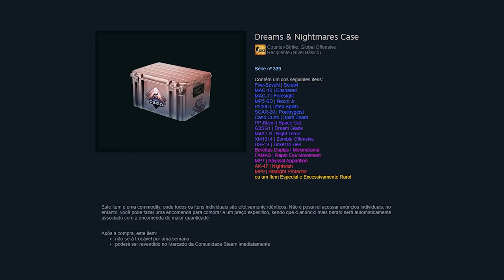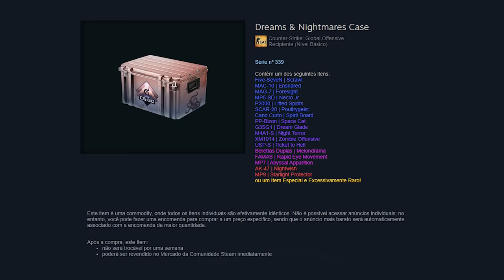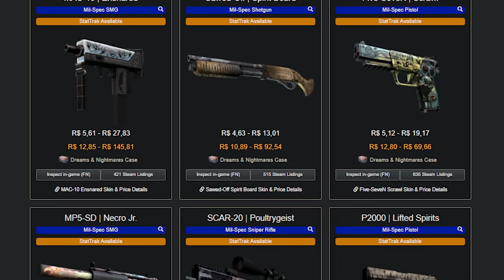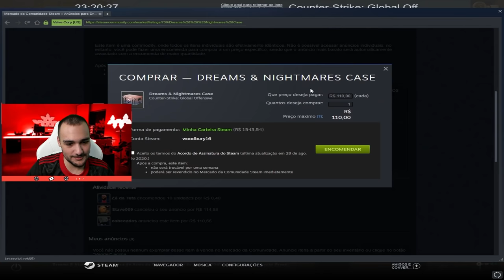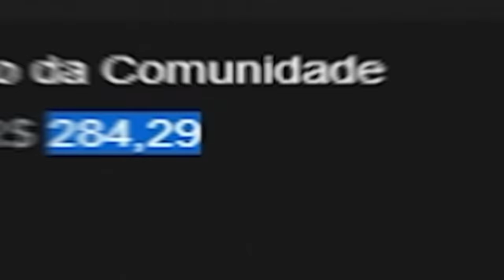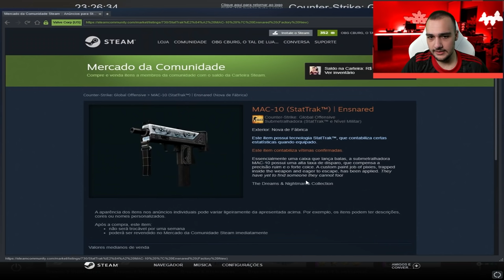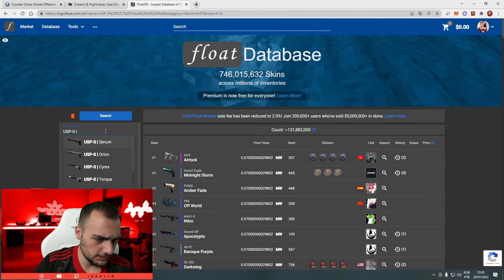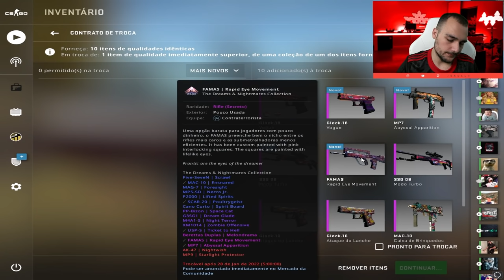Abri R$3.200,00 da NOVA CAIXA do CSGO ( Dreams & Nightmares case )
Abri a nova caixa no CSGO da coleção Dreams & Nightmares